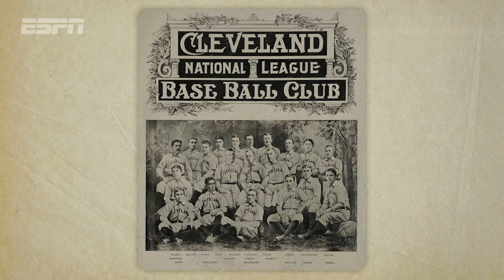30 for 30 Shorts | Deerfoot of the Diamond | September 27th 8pm ET on ESPN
The tragic, untold story of Louis Sockalexis, the first Native American to play Major League Baseball and how his mythic, controversial legacy still raises questions about prejudice and tradition in the game today.